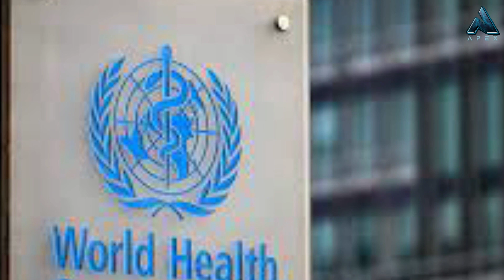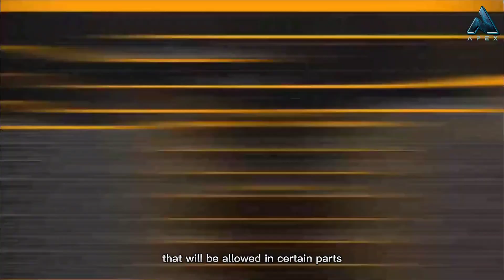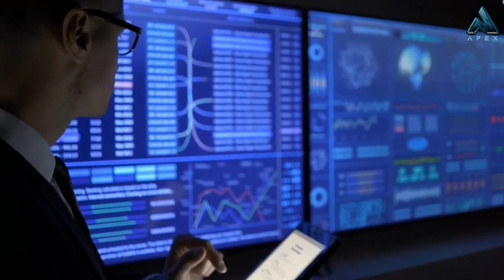China Is Building The World's Most Futuristic City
Private cars are a big part of life in our urban areas. But they also cause noise pollution, raise air temperatures and reduce opportunities for physical activity, according to the European Commission. They contribute significantly to a city's air pollution, too, so cutting harmful exhaust emissions by reducing the number of cars used could have sizeable health and economic benefits. More than 80% of people living in urban areas that monitor air pollution are exposed to air quality levels that exceed guideline limits from the World Health Organization (WHO). And air pollution costs the world more than $5 trillion from decreased productivity every year, according to the World Economic Forum's Global Risk Report 2020. More than two-thirds of those who participated in a survey for the report said they expect the harm done to people's health from pollution will worsen. That's why the Chinese decided to do something about this problem and came up with an ingenious idea that, for now, seems to be unique in the world.

Are you fascinated by this topic and want to know more? Don't worry, we present you with all the facts you need to know about this topic.
one. Well, if you are ready for more information we can start now. And yes, welcome back to the Apex channel!

 xi china taiwan xi jinping